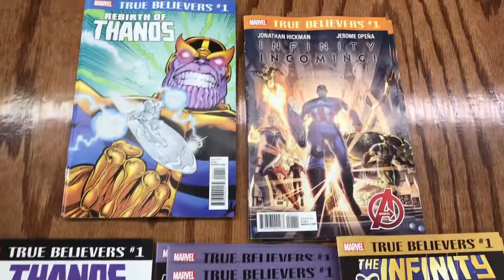What's Up Wednesday! 4/18/2018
PRE-RELEASE!!!